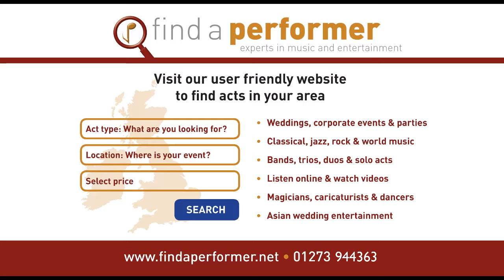Fire and Hoop Performer